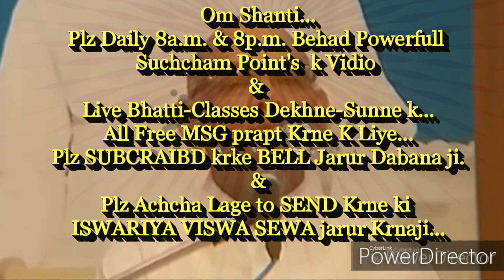ग्रहस्थ में रहते स्वयं को चमत्कारी और बेहद शक्तिशाली बनाने की बेहद सहजविधि और अभ्यास...